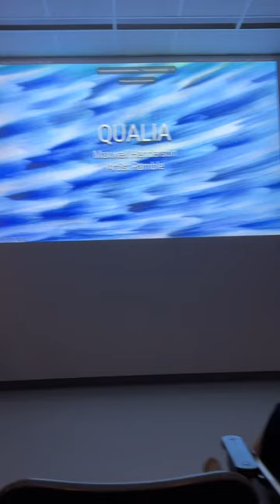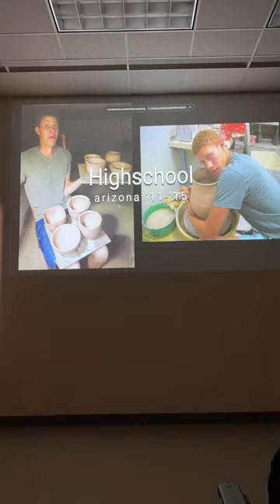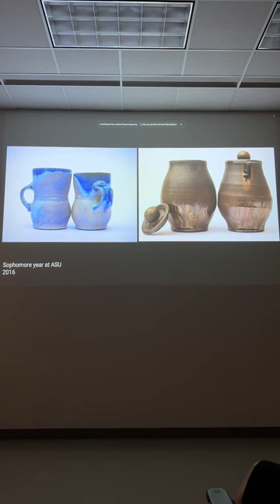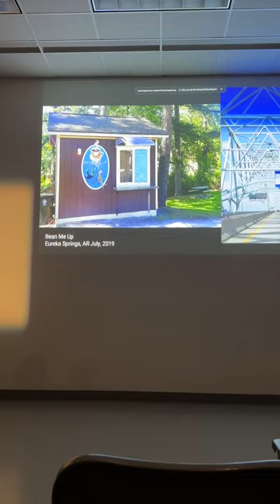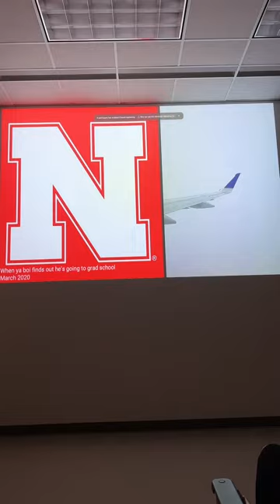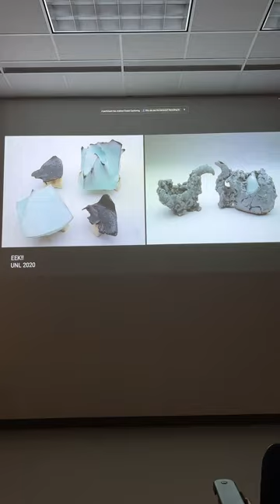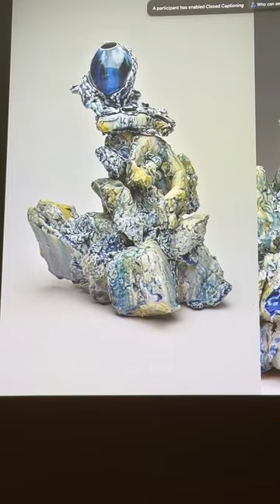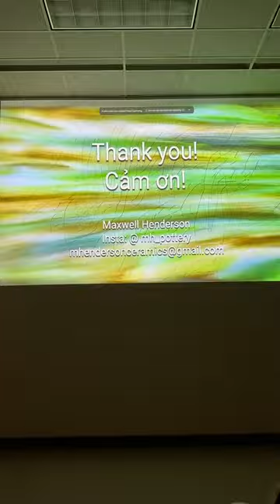Maxwell's Art Show - April 21, 2023